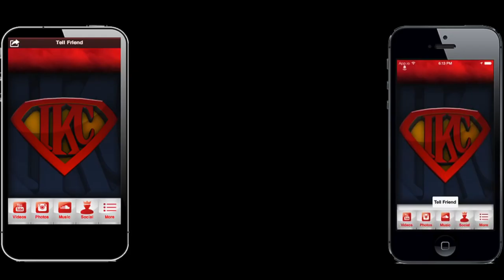EA SPORTS UFC Demo - :15 Second Knockout! | He Went Night Night Without A Pillow! | iPodKingCarter